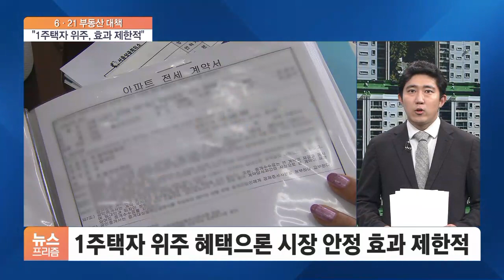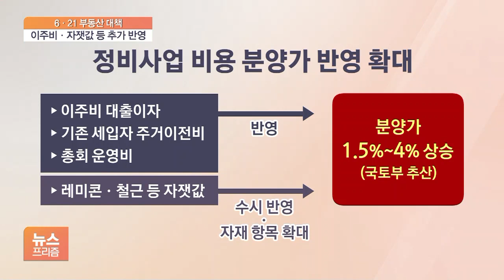8월 전·월세 대란 막을까?…분양가 더 오른다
[앵커]

8월 전·월세 대란 우려 속에 정부가 내놓은 대책은 평가가 엇갈리고 있는데요.

이런 와중에 분양가 상한제도 대폭 손질하기로 하면서 시장에 미칠 영향에 관심이 집중되고 있습니다.

정광윤 기자 나와 있습니다.

정부의 임대차 시장 안정대책은 평가가 어떻습니까?

[기자]

상생임대인 요건을 1주택 예정인 다주택자까지 확대했다는 점, 그리고 이들에게 양도세 비과세를 위한 2년 거주요건을 아예 면제했다는 점은 효과가 있을 것으로 보입니다.